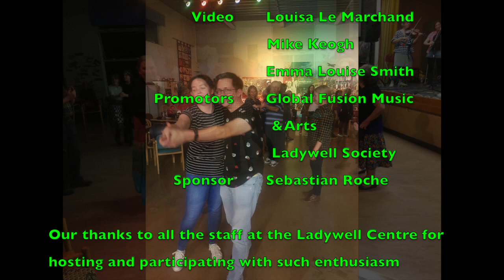Barn Dance October 2018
Ladywell Village Barn Dance October 2018
I had not intended to produce a video of every barn dance but the videos and photos came in and interest was expressed. This is very different to the short sharp promo of the April 2018 event which is still the one I expect most people to view. This simply  showcases the video received and will be of more interest to those who came who want to see them selves dancing Cumberland Square Eight, Race Track, The Willow Tree or Circassian Circle.
Remember this is compiled entirely from donated video and photos shot on mobile phones so don't expect studio quality!